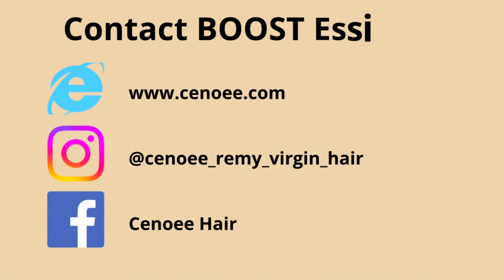UN BUSINESS À 90 MILLIARD DE DOLLARS A LANCER AVEC INDE